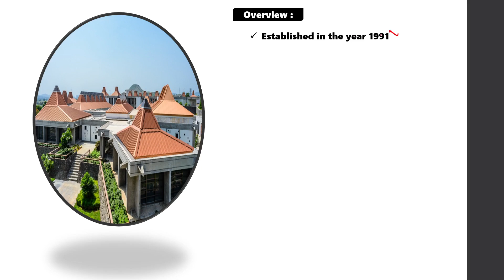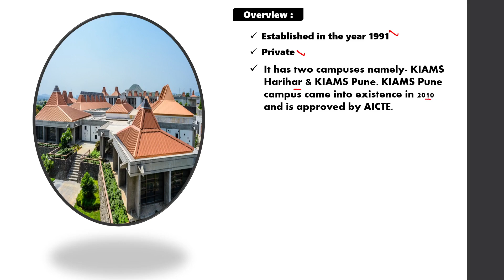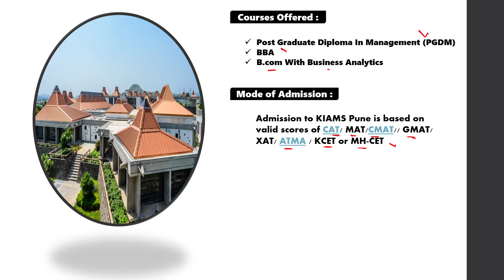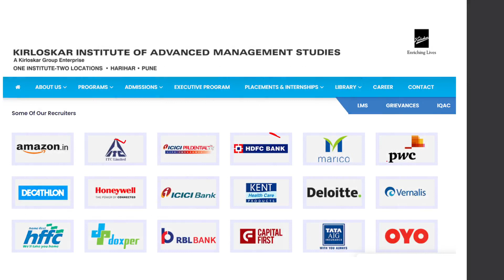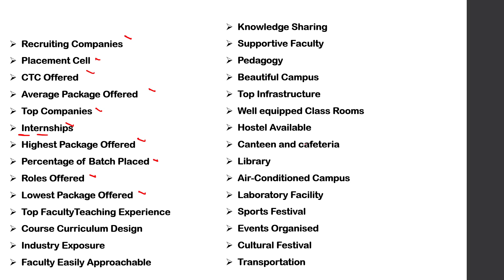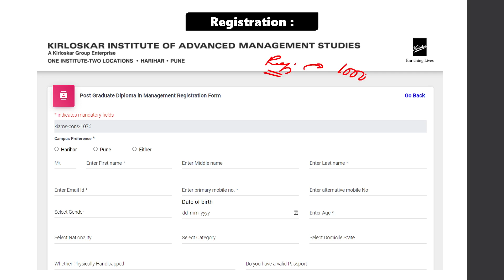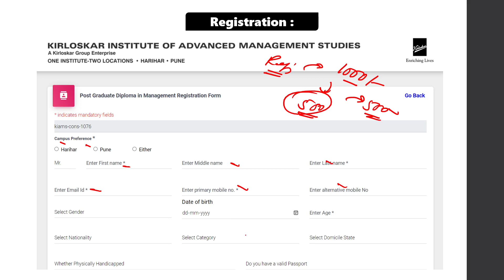KIAMS, Pune College Review | Placements | Courses Offered | Fee structure | Mode of Admission, Etc.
Dear Candidate Apply For PGDM , PGDM 4.0 , BBA , B.COM in Kirloskar Institute of Advanced Management Studies (KIAMS) Pune Established in 1991 by the Kirloskar Group in Harihar Karnataka to put its illustrious leader Mr. Shantanurao Laxmanrao Kirloskar’s thoughts to practice.

Official Form Cost -1000
Discounted  Cost - Rs 500